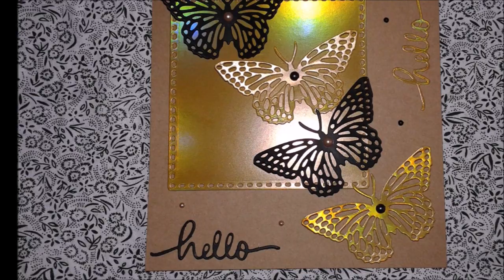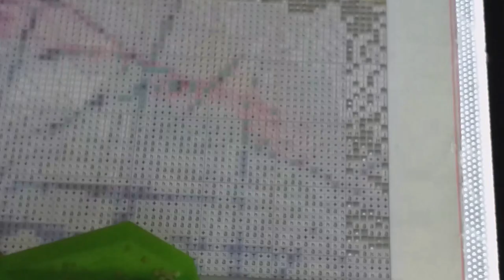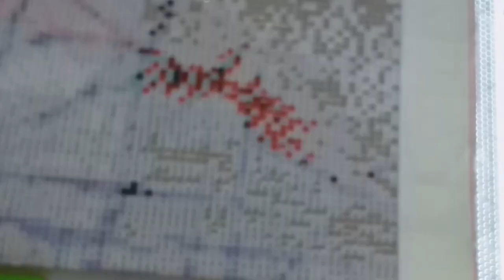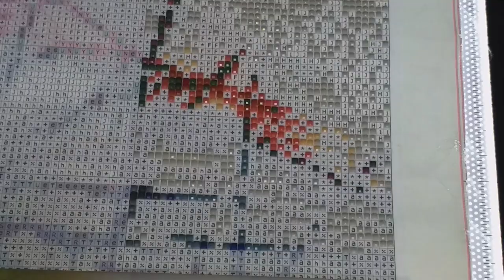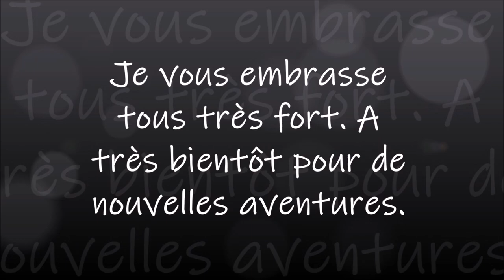DIAMOND PAINTING LA FEMME ET LE TIGRE de la boutique IBRODERIE DIAMANT PART 10